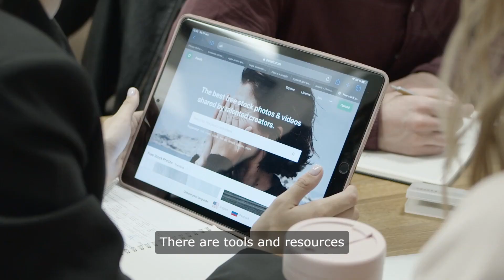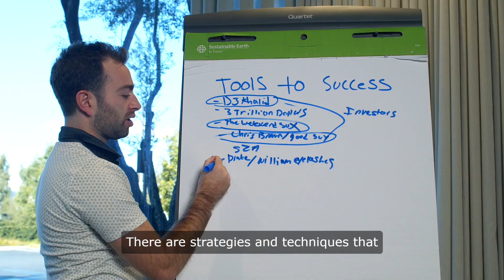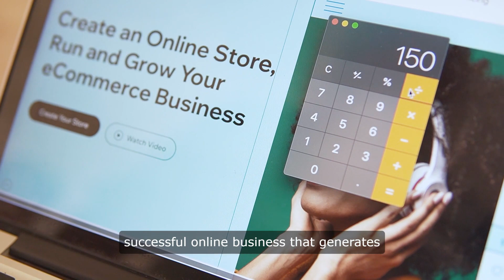Unlock $5,000 Monthly with Affiliate Marketing: Build Your Email List and Drive Traffic! 📧💰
Ever wondered how to build an email list and drive traffic to your affiliate marketing products effectively? You're in the right place! In this video, I'll show you how promoting multiple products to the same customer can skyrocket your earnings and help you build a strong relationship with your audience.

Building an email list is crucial because it allows you to connect with your audience, provide value, and sell them products they actually want and need. I know what you're thinking—building an email list sounds complicated and time-consuming. But trust me, it's easier than it seems. With the right tools and resources, you can quickly set up your list and start collecting subscribers. Once you have that list, you can send out emails with valuable content, promotions, and affiliate links, generating an extra $5,000 a month.

But it doesn't stop there. Driving traffic to your affiliate offers is just as important. Many people struggle with this, but I'll share strategies and techniques to drive targeted traffic and increase your chances of making sales.

Content marketing is a powerful way to attract visitors to your site or landing page. By creating engaging content like blog posts, videos, social media posts, or email newsletters, you can reach more people and boost your sales.

Paid advertising is another effective method. Platforms like Google Ads, Facebook Ads, and Instagram Ads allow you to target specific audiences, track results, and optimize campaigns for maximum ROI.

If you're serious about making an extra $5,000 a month with affiliate marketing, it's time to take action. Build your email list, create valuable content, drive targeted traffic to your offers, and optimize your campaigns for success. Achieve financial and time freedom, quit your nine-to-five job, and build a successful online business that generates passive income.

I've done it, and I know you can too. So, what are you waiting for? Let's make that extra $5,000 a month together with affiliate marketing. Take control of your financial future and live the life you've always dreamed of. Let's do this!